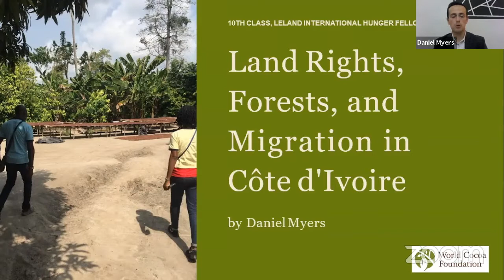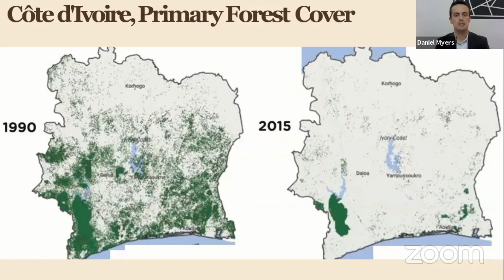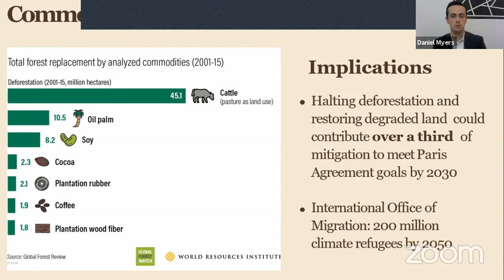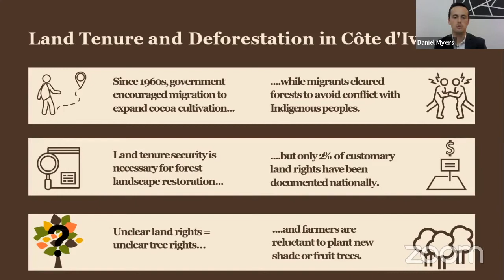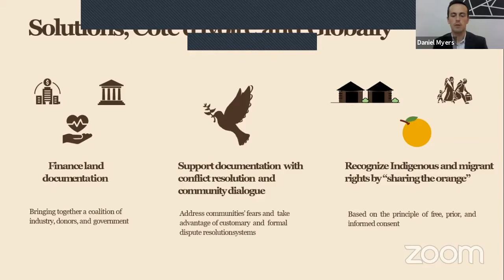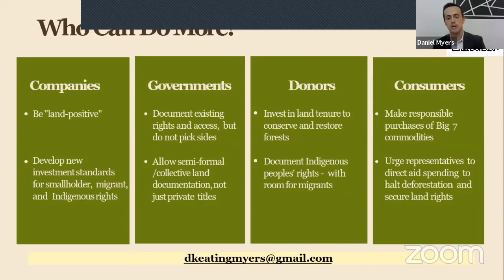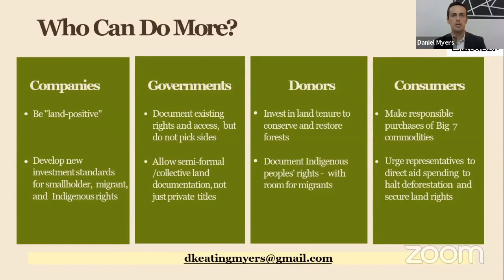Land Rights, Forests, and Migration in Côte d'Ivoire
This presentation was part of "Next-Generation Perspectives in Global Food Security," a briefing featuring the 10th Class of Mickey Leland International Hunger Fellows on Friday, August 6, 2021.

This presentation features Dan Myers, a Leland Hunger Fellow placed with World Cocoa Foundation.